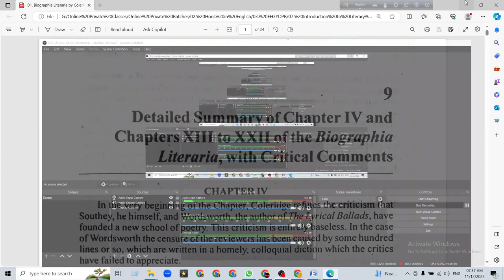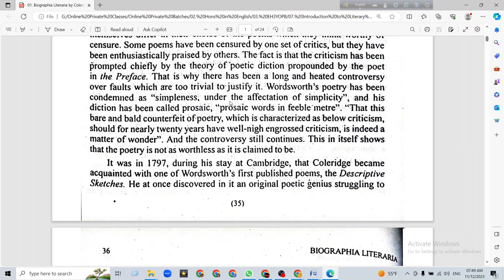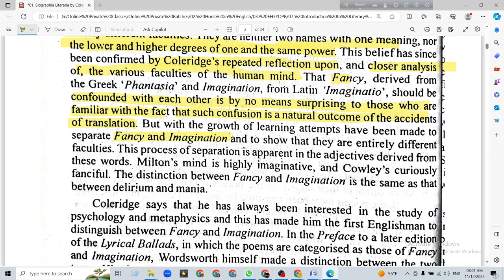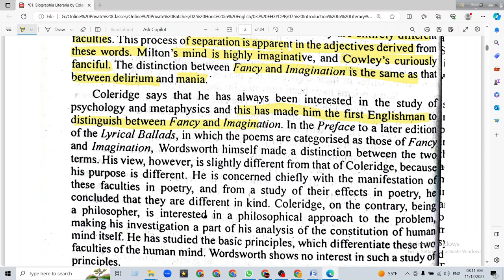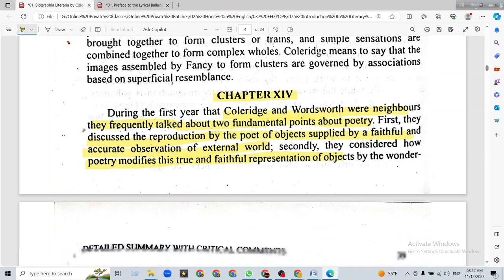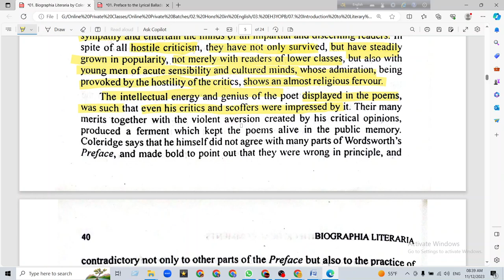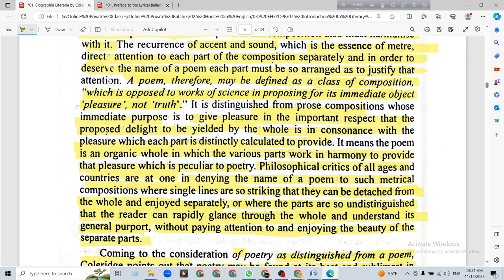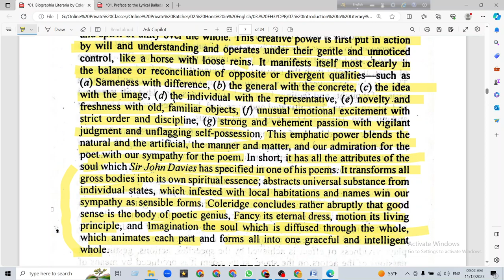Live Class - 26 ।। Biographia Literaria by S. T. Coleridge - Lecture 01 ।। English Hons 3rd Year, NU